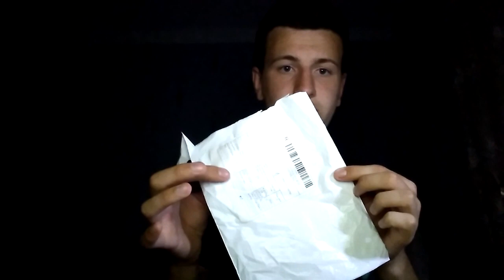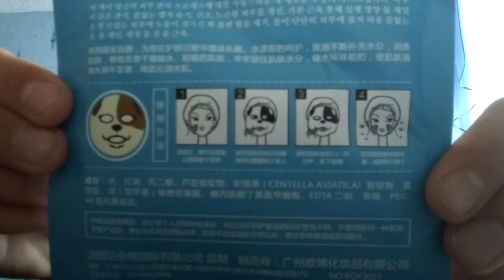VLOGS BEKISH #93 - Получить почта это Aliexpress мне странно